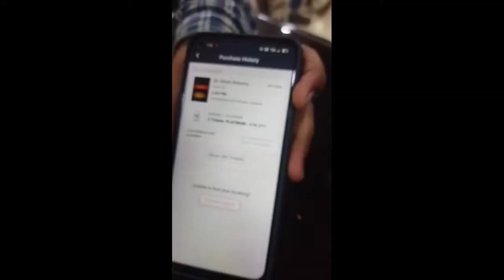samdariya mall me dekhi movies